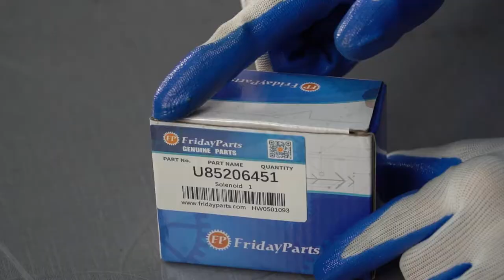Throttle Solenoid T401132 for Perkins Engine 403A-15 403D-11 403D-15 404A-22 404D-22 404F-22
Part Number: T401132

Application:
For Perkins Engine
403A-15, 403D-11, 403D-15, 403D-15T, 404A-22, 404D-22, 404D-22T, 404F-22
402D-05, 403C-15, 403D-07, 404C-22T
Voltage (volts): 12